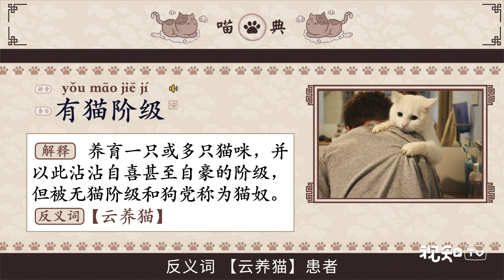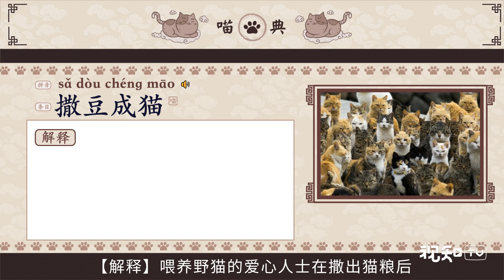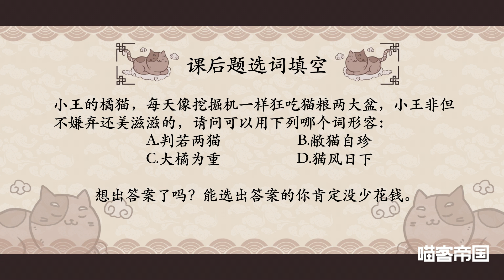【喵客帝国】大橘为重是什么意思？最新猫圈流行梗。猫奴必看！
【大橘为重是什么意思？最新猫圈流行梗。猫奴必看！丨喵客帝国】有猫的地方就有江湖，有江湖的地方就有暗门黑话。今天，喵客帝国带你领悟猫圈独有的交流用语。